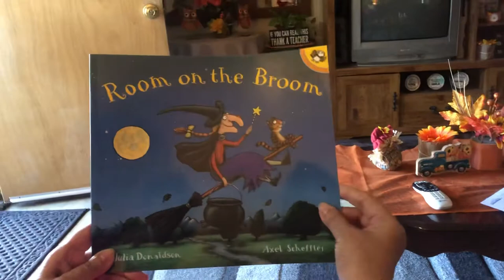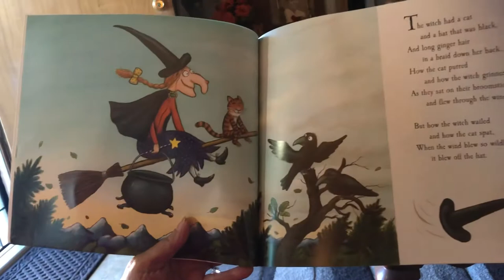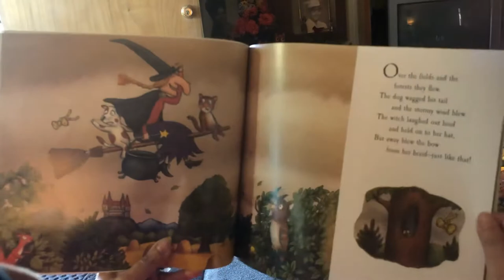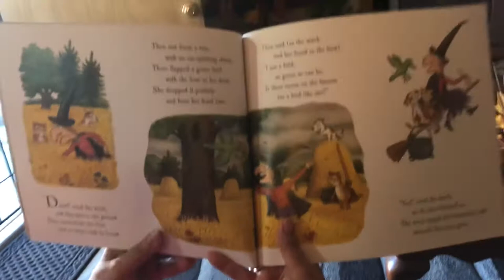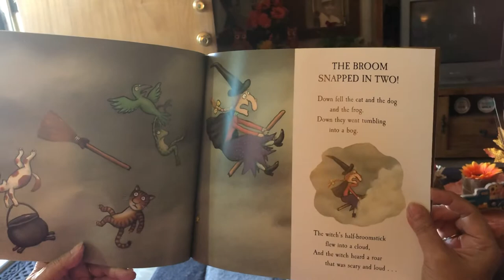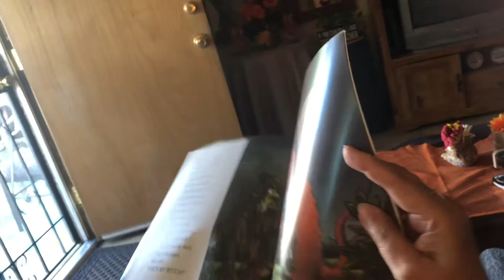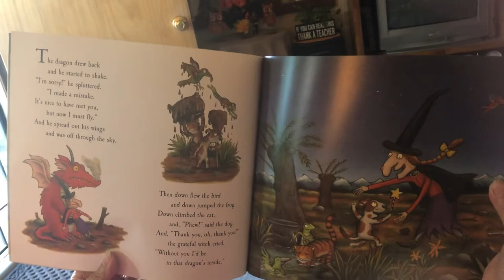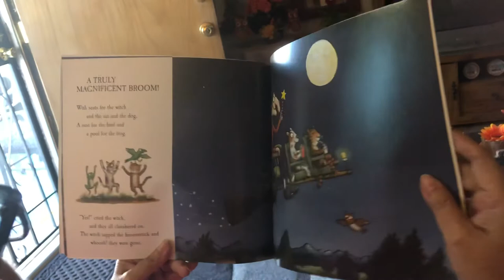Room on the Broom